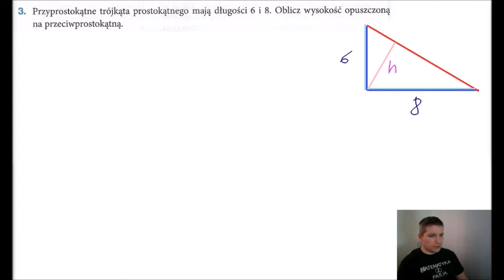Teraz matura Planimetria PP zestaw A zadanie 3